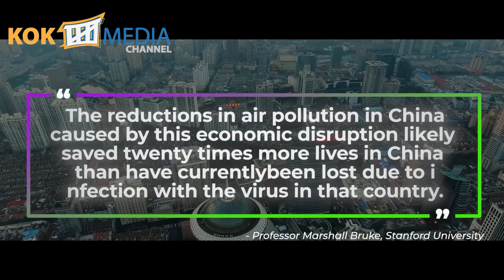Coronavirus (COVID-19) ge Positive Effect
The slow down in human activity is having some unexpected but positive impact on a planet to combat the rapidly spreading virus countries have put a lock down resulting in limited travel and industrial activity. Limiting travel has led to a reduction in vehicle emissions and cutting the amount of industrial activity has led to a drop in the number of harmful particles in the air.